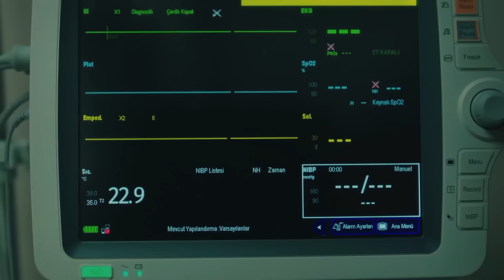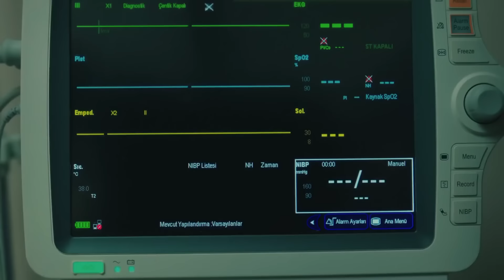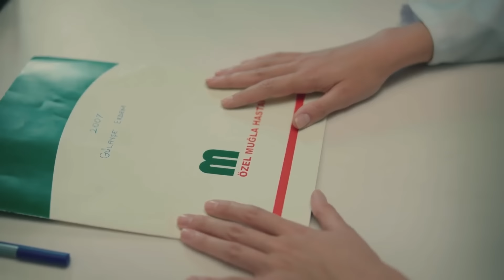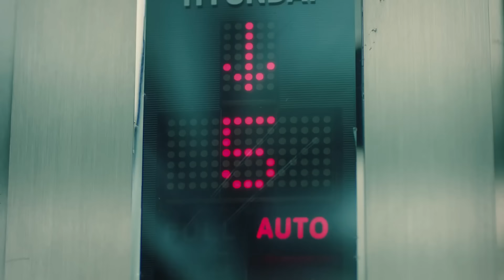نبضات قلب الحلقة 9 (نسخة قصيرة HD)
طاقم التمثيل:
جوكهان الكان
اويكو كارايل
علي بوراك جيلان
هاكان جيرتيشيك
فاتح دونماز
مروى تشاغيران
بورجو تورونوز
بشار دوغوسوي

كناية
نبضات قلب
انتاج
انتاج MF
منتج
مخرج
أيتاش تشيشيك
سيناريو